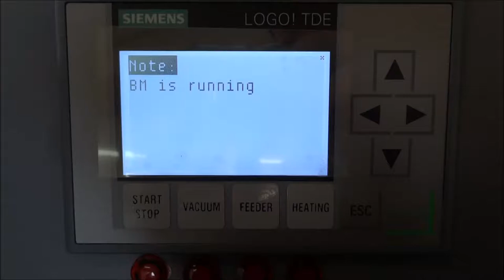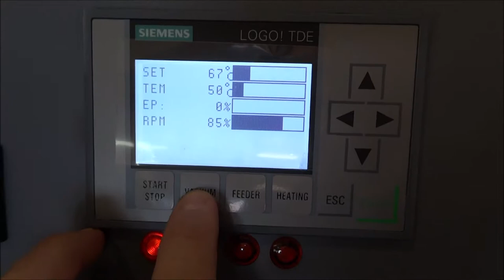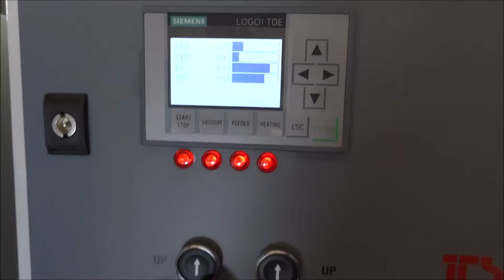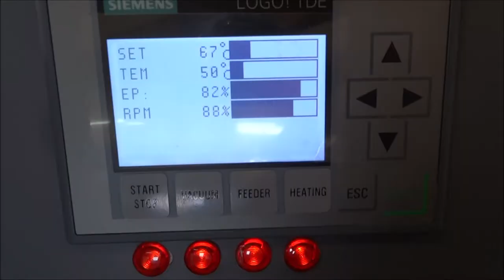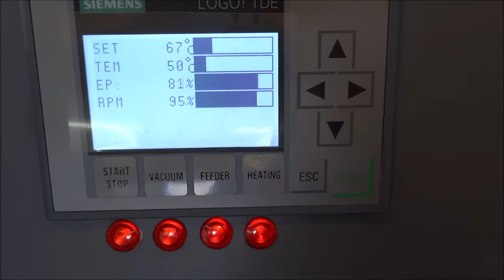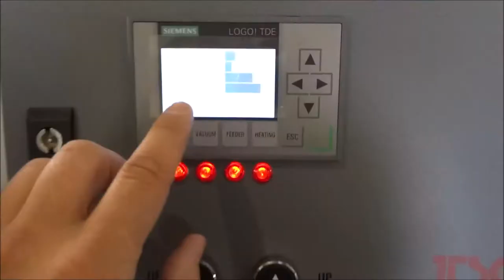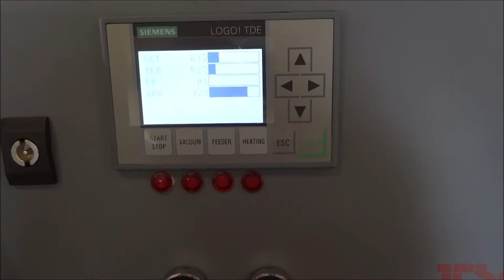TSOP ironing Glazing machine fur coat ironing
Ironing Glazing machine for fur coat, fur skin cleaning,opening the inner wool. It makes the coat more shiny and the hair appear more dense and full. Removes dirt and dust from the hair. Model GX30LV.